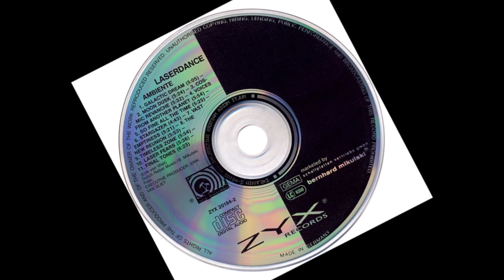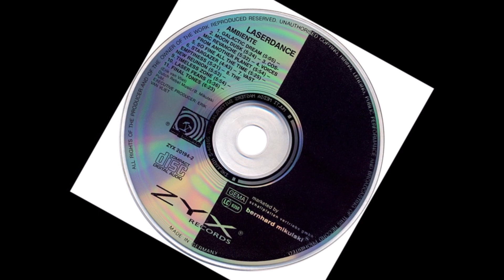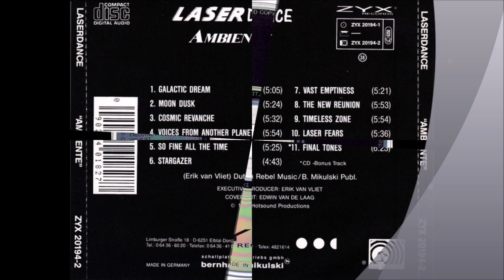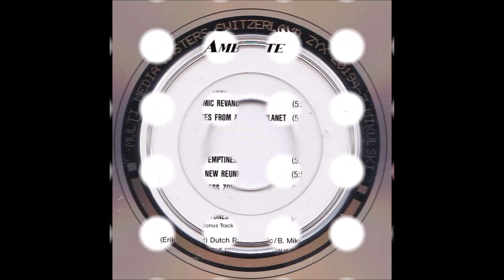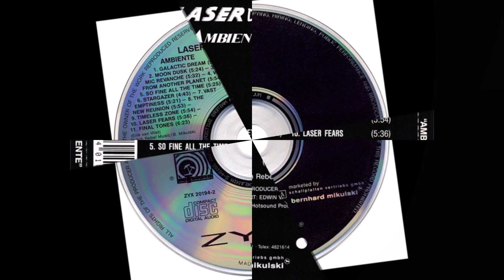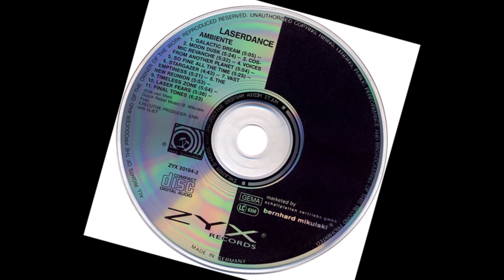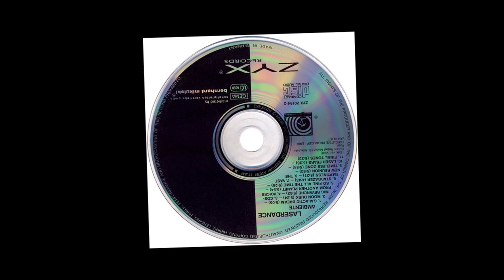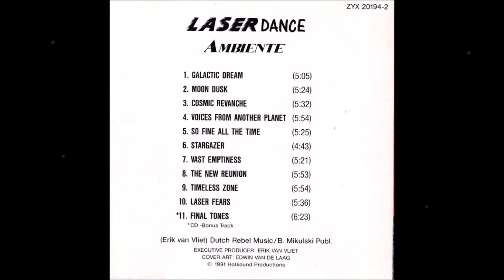Laserdance - Ambiente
The magic of electronic music

Artwork [Cover Art] – Edwin van de Laag
Composed By – Erik van Vliet
Executive-Producer – Erik van Vliet